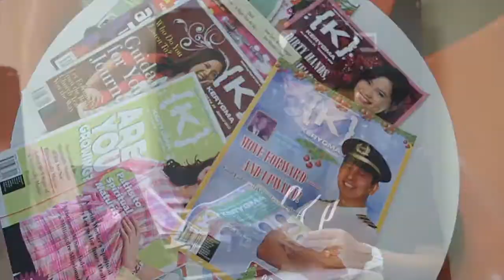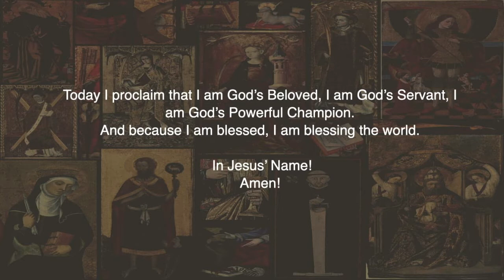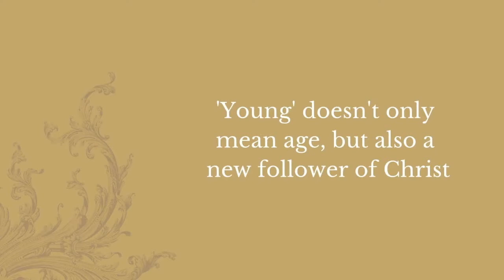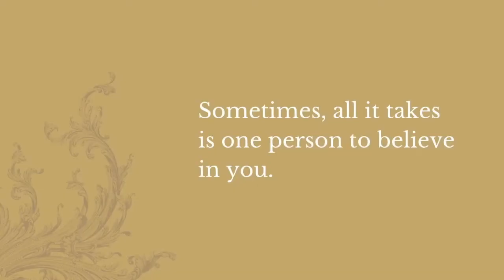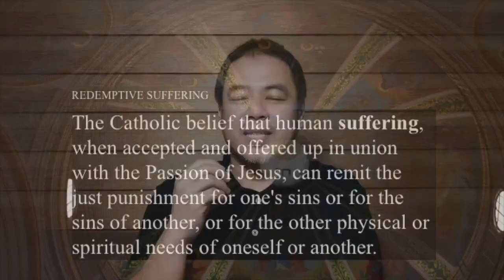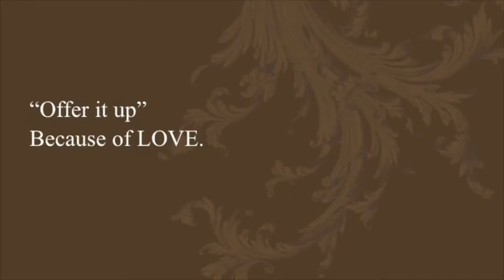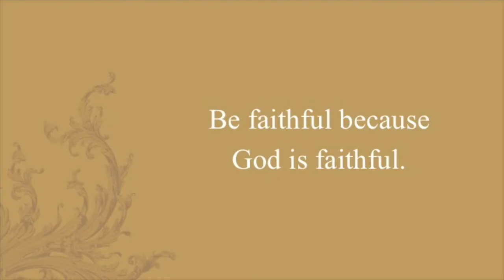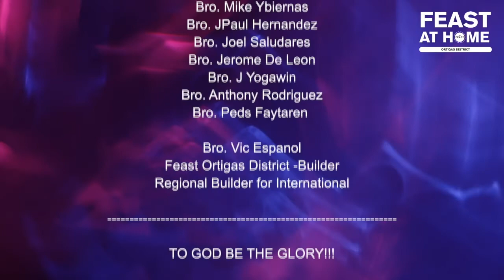Are you faithful despite all the challenges happening this year?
"And you should imitate me, just as I imitate Christ" - 1 Corinthians 11:1

Today, we want to preach you this message, " Be Faithful because God is faithful".

Join us for this special episode of Feast at HOME entitle, EVERYDAY SAINTS. November 1, 2020 Sunday at 11:00 AM.